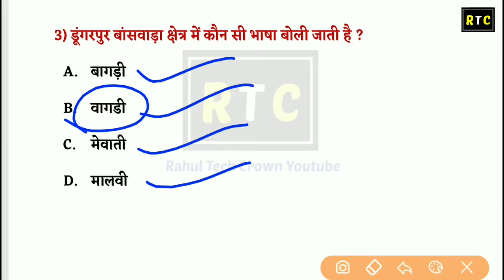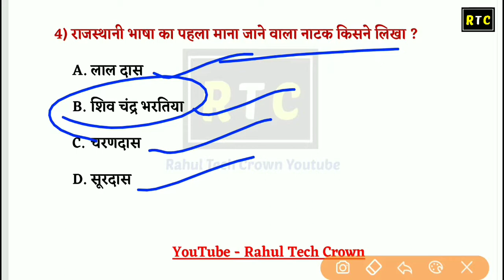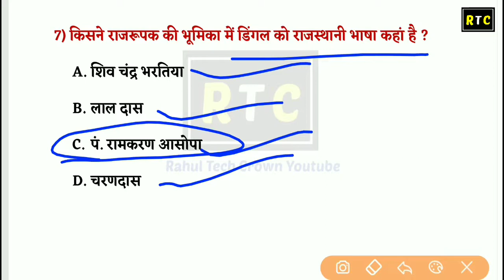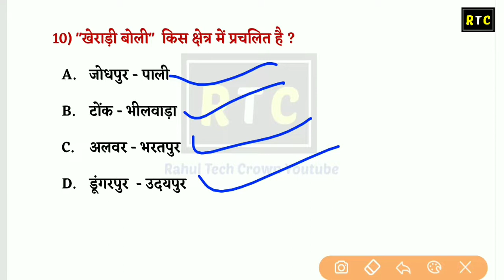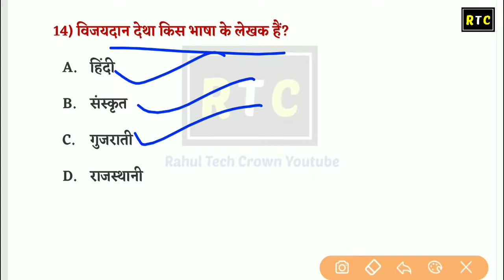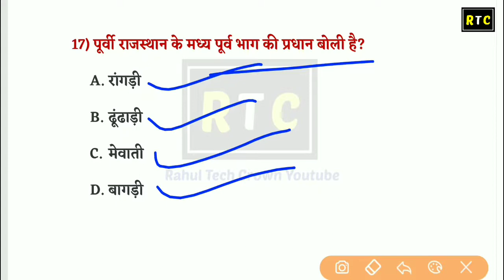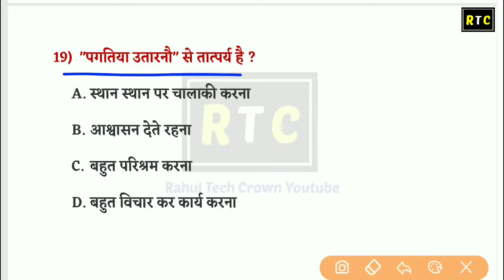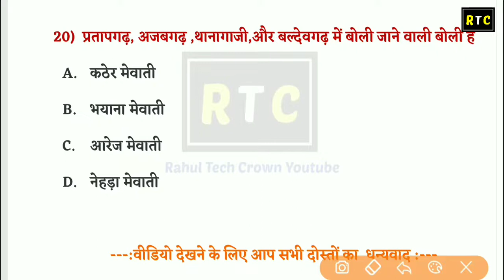Rajasthan High Court model paper || राजस्थान हाईकोर्ट ग्रुप डी परीक्षा 2019 || rajasthan gk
सभी भर्तियों से संबंधित टॉपिक देखें ➤

पटवारी भर्ती 2019 👇

➤टॉपिक - सामान्य विज्ञान

राजस्थान पुलिस भर्ती 2019 👇

➤ टॉपिक - महिलाओं व बच्चा के विरुद्ध अपराध एवं कानून

➤ टॉपिक - कंप्यूटर

भाग - 1
भाग - 2
भाग - 3

राजस्थान हाईकोर्ट भर्ती 2019 👇

➤ टॉपिक - राजस्थानी कहावतें

➤ टॉपिक - राजस्थानी बोलियां व भाषा

Tags- rajasthanhighcourt rajasthangk राजस्थानहाईकोर्ट, newrajasthanhighcourt ,नया राजस्थान हाई कोर्ट , राजस्थान हाई कोर्ट ग्रुप डी परीक्षा , राजस्थान हाई कोर्ट चतुर्थ श्रेणी परीक्षा , राजस्थान जीके , राजस्थान कला संस्कृति, राजस्थान सामान्य ज्ञान , लाइब्रेरियन सामान्य ज्ञान, लाइब्रेरियन राजस्थान जीके , rajasthan gk ,